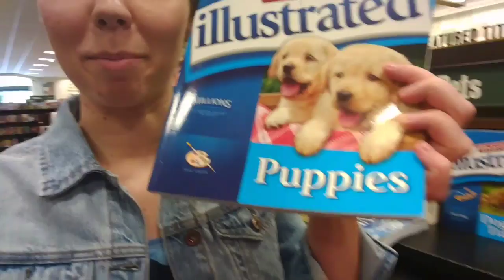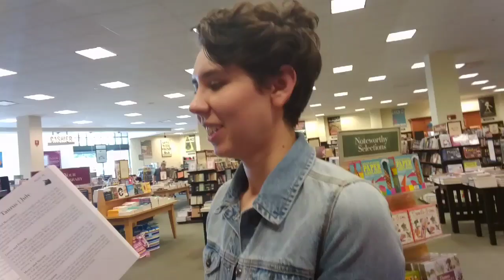JUNE HOROSCOPES | What's Happening Wednesday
Here y'all go! Have a great day!!